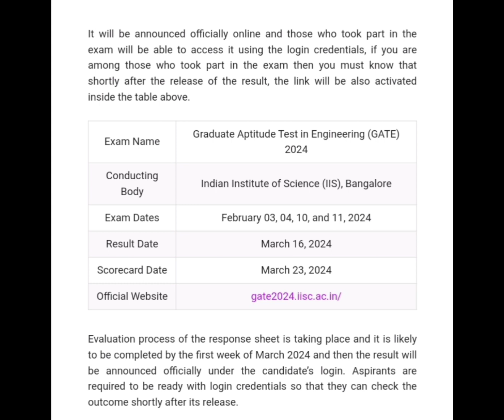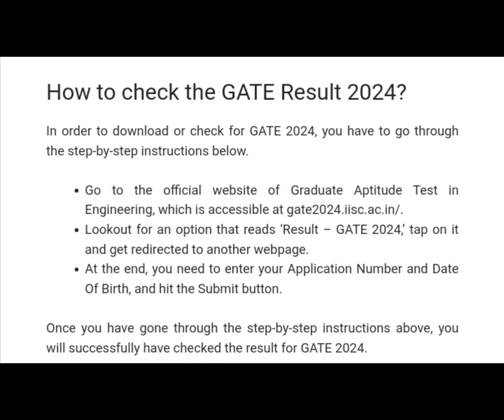Gate Result 2024 | How To Check Gate Result 2024